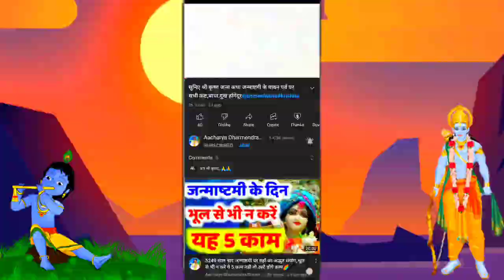27 अक्टूबर 2022। Aaj ka Rashifal।आज का राशिफल |Daily Rashifal | Dainik Rashifal | गुरुवार#राशिफ़ल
27 अक्टूबर 2022। Aaj ka Rashifal।आज का राशिफल |Daily Rashifal | Dainik Rashifal  | गुरुवार#राशिफ़ल

27 अक्टूबर 2022,बुधवार आज का दैनिक राशिफल, बुधवार नमस्कार मित्रो सादर जय श्री कृष्ण इस वीडियो में हमने आपको ये बताया है कि गुरुवार के दिन

मेष, वृषभ, मिथुन, कर्क, सिंह, कन्या, तुला, वृश्चिक, धनु, मकर, कुंभ, मीन इन 12

राशियों को पारिवारिक, सामाजिक, आर्थिक, क्या फायदा होगा व क्या विशेष सावधानी रखनी चाहिए!

27 अक्टूबर 2022,गुरुवार का दैनिक राशिफल, आपसे अनुरोध है कि इस ज्ञानवर्धक वीडियो को शेयर अवश्य करें। सादर जय श्री कृष्ण !

Aaj Ka Rashifal 27 October 2022 गुरुवार आज का राशिफल Daily Rashifal Dainik Rashifal today horoscope

rashifal 2022 rashifal astro aaj ka rashifal horoscope ch राशिफल राशिफल टुडे आज का राशिफल मेष आज का राशिफल वृष आज का राशिफल कुंभ aaj ka rashifal horoscope आज का राशिफल मेष आज का राशिफल कुंभ आज का राशिफल वृष आज का राशिफल सिंह राशि आज का राशिफल तुला राशि आज का राशिफल सभी राशियों का आज की राशिफल आज का राशिफल मेष
आज का राशिफल कुंभ आज का राशिफल वृष आज का राशिफल सिंह राशि आज का राशिफल तुला राशि आज का राशिफल सभी राशियों का आज का राशिफल वीडियो